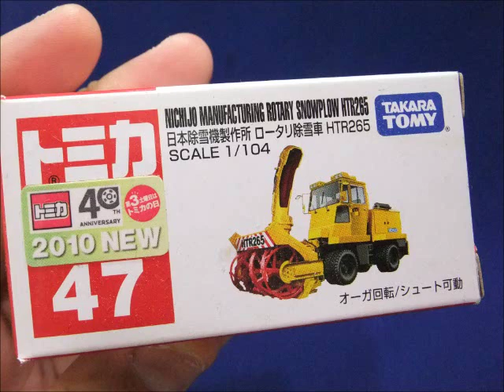Tomica No.47 NICHIJO MANIFACTURING ROTARY SNOWPLOW HTR265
最近のトミカは特殊車両がモデル化されるのがおおくなったように感じられます。しかもリアルに再現してるため年代問わず人気です。個人的にもはたらくクルマが好きなので嬉しいです。